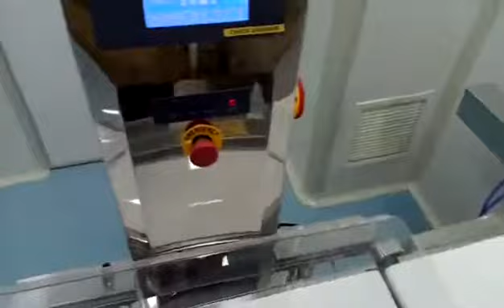Flexible Pouch Packaging Line | Cost Effective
Building an integrated packaging line from flat pouch packaging to  cartoning system for powders.